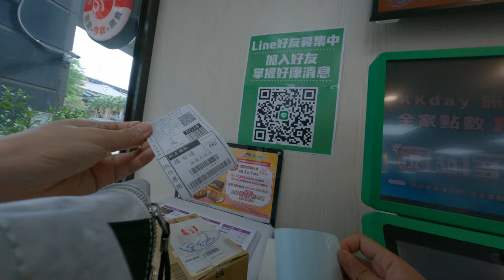高速包裹寄送即使出貨台北台灣蝦皮出貨時間信用那個便利商店就可以書包一包的身體字就可以寄出的超級方便開心跟我買東西高速出貨可以先去買起來便宜全新二手攝影器材蝦皮購物真是超優的啦讓我來點心零用錢吧